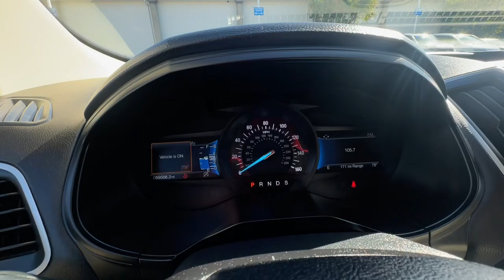2022 Ford Edge SEL San Jose CA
Pre-Owned 2022 Ford Edge SEL available at Capitol Honda located in 745 Capitol Expressway Auto Mall, San Jose, CA, 95136. Servicing the San Jose area.
Please mention the stock 20550X when you contact the dealership for this vehicle.

Get acquainted with the  2022  Ford Edge.  Here's a powerful, attention-getting Ford Edge. This mid-size SUV blends capability, comfort, and versatility to infuse every adventure with confidence and make it easier to keep up with the demands of your busy life.  The following are some of this vehicles highlighted options: Keyless Entry, Power Passenger Seat, Heated Mirrors, Satellite Radio, Steering Wheel Audio Controls, Electronic Stability Control, Aluminum Wheels, Dual Zone A/C, Heated Front Seat(s), Power Driver Seat. Life is short. Make the most of it. Get into this smart, sophisticated Edge, and make every drive count. Our team will give you an outstanding test drive experience. Stop in today!